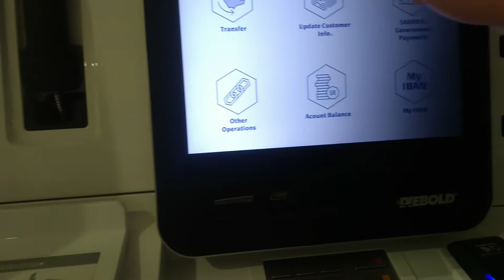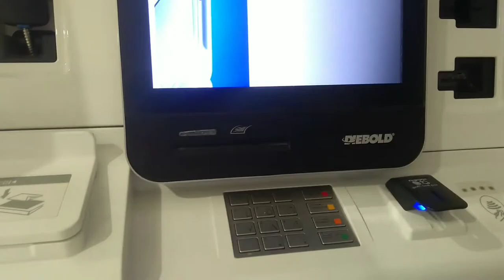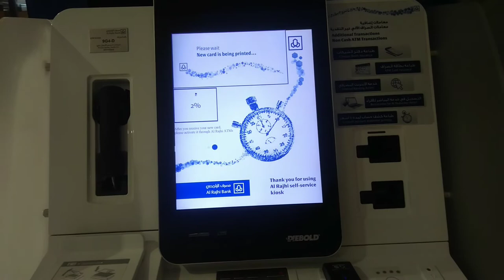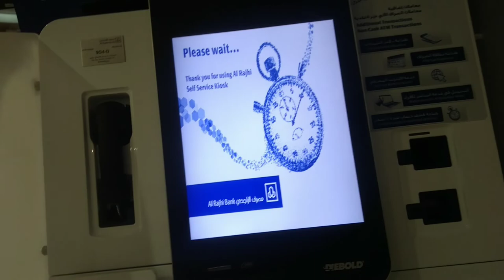ATM CARD - PRINTING MACHINE / AL RAHJI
its easy and very fast to print a new atm card